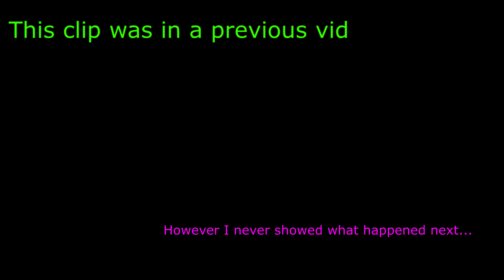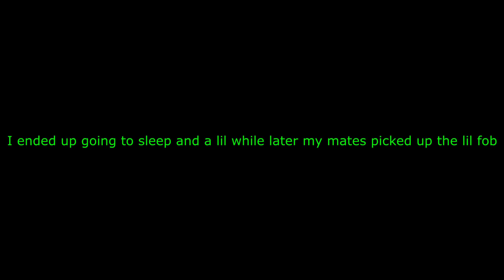We PARTY Fobbed The Enemy!!! | They HAD To Come Fight Us! (ARK/PVP/PC) (Small Tribes)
(My dc has links to my INI's/Spotify/thumbnail creator website, etc etc)

I plan on doing a 25k sub special vid when I hit it! Please send ANY ark clips to me on discord ) that you have and want to be in the video :) It can be raiding/pvping/meatrunning/funny etc etc